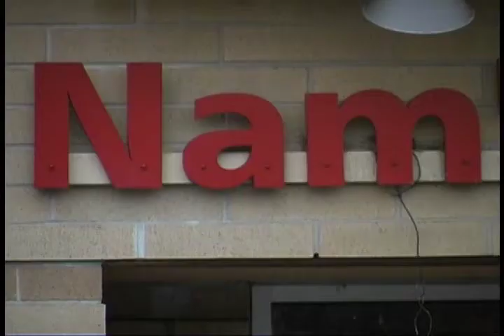Cooking with Pals (2003)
Chip and Dean teach you how to bake a cake.  They also teach you a little bit about pain and regret.

I know this is too long, but I don't feel like editing it down.  Just stick with it, the part in the middle and the part at the end are really good.  And don't those cakes look tasty?

Brad and I are "Stealth Rolphing" (which is a term I believe I just made up) where we rolph but try to make it seem like normal conversation.  It's not quite as fun as regular rolphing.

Clips of this are featured in the Blame Society video "Why is Rolphing Funny"